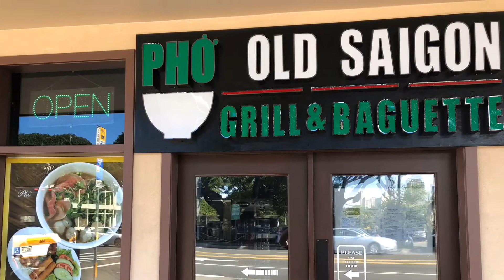【HAWAII】復活！フォーオールドサイゴン！ワイキキにあった絶品ベトナム料理のお店【ハワイ】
オッキーinハワイ2019グルメ編
ワイキキのクヒオ通りにあった『pho old saigon』以前行った人も多いのでは？
2018年に行こうと思ったらもう閉店していて行けなかったお店
そのお店が復活しています！
場所はカパフル通り！ザ・バス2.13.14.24が止まる
『Kapahulu Ave + Campbell Ave』で降りると目の前です！
bikiで行っても気持ちよいでしょう
徒歩3分の所にbikiステーションがあります（道わたるけどね）
まだ外観はgooglemapには反映されていません

【下記SNSも利用しております】

この動画はGoPro HERO7 Black で撮影しています。

時々iphone

【アマゾン】

FEIYUTECH カメラスタビライザーＧ６（11/2019から使用）

編集アプリ

iMovie

Perfect Video

現在はiphoneのみで編集しています。

☆★☆★お勧め動画リスト★☆★☆

オッキーinHawaii2019お気に入りグルメ編

〇【HAWAII】アサヒグリルのオックステールスープ！【ハワイ】

〇【HAWAII】復活！フォーオールドサイゴン！ワイキキにあった絶品ベトナム料理のお店【ハワイ】

オッキーの遅過ぎる夏休み！2018inHawaii！！

●episode 0 特典でデルタラウンジを満喫！

●episode 1 ブラックフライデー直前！プリンスワイキキと極ウマグルメ！

●episode 2 ブラックフライデーツアーのプレミアムアウトレット！50%offは当たり前？！

●episode 3 ハワイは美味い物が沢山！オススメ店！

●episode 4 最高のビーチパーク！ブラックフライデーはこれからだ！

●episode5 クヒオAveSP 最後のフードパントリー IHOPのグリンチパンケーキ！

●episode6 快適！Uber！ アロハスタジアムの地元感スワップミート！ワイパフのホノルルキッチン！絶品マナプア！絶対また行きます！

●episode7 ハワイ好きのど定番！レインボードライブインのロコモコ！レナーズのマラサダ！

●episode8 ミシュラン1つ星！Tim Ho Wan 絶対オススメカタマランツアー！大人気スモークステーキ！

●episode9 カイルアの町でハンバーガーとパンケーキ！のはずが…

●episode10 美味しくて面白い！リピート確定！グルメ編！

●episode11 Championのステーキ&ガーリックシュリンプ　ブラックフライデー感想を少々

●episode12 ハワイ最後の夜！食べまくり！しかも全店大当たり！

●final episode　アップグレードされるか！？快適なデルタラウンジ！

オッキーの遅過ぎる夏休み！2018inHawaii！！番外編

いざハワイのブラックフライデー！！スーツケースパッキング！これって何？！これ持っていくのか？！

【Hawaii】Holiday Parade In Honolulu 2018

《生配信》 Hawaiiの船上から《Live》Holokai Katamalan

【Hawaii】Prince Wikiki 建物探訪！

【Hawaii】エンバシー・スイーツ・バイ・ヒルトン・ワイキキ・ビーチ・ウォーク

旅行先のジムでトレーニング解説 正しいベンチプレスとアームカール よくある間違い

【HAWAII】ブラックフライデーで得するには！？購入品&価格紹介！

【Hawaii】ハワイ旅行いくらかかる？得する裏ワザ！？ベストレート保証を上手に使おう！

ハワイに行ったらここに行け！絶対ウマイ！間違いない！２０１８年ハワイ旅行総額も発表！

台北行ってみた！

【台北】8月の台北を楽しむ！ベタな観光地巡り！【台湾】

【台北】台湾屈指のパワースポット！龍山寺！謎の青草茶の味は？！【台湾】

【台北】士林夜市の激うまジーパイ！超BIG！美味いもの沢山！【台湾】

【台北】士林夜市の地下！？美食區へ潜入！！マンゴーかき氷！空芯菜！【台湾】

【台北】國賓鹹粥・・・何て読むんですか？ｗいまだに読めないｗ安くて美味い！有名店！【台湾】

【台北】世界10大レストランの1つ！鼎泰豐ディンタイフォン！台北101店【台湾】

【台北】タピオカの本場！台湾の国民食！【台湾】

【台北】最後の朝食！魔力とは？【台湾】

帰郷？里帰りと称して北海道札幌へ！

北海道札幌の旅！新千歳空港のRoyceのパン屋さん！すみれの味噌ラーメン！なごやか亭のこぼれイクラ！

六花亭と言えば～？満場一致でピザ！！六花亭カフェ最高！札幌の名所と言えば時計台・・・？新名所は水曜どうでしょうの放送局HTB新社屋！

美味しくてお得なKINOTOYA CAFE！聖地巡礼、あの公園！新千歳空港の行列のできるラーメン！絶品スイーツ！

実家の愛犬達（あずき、サスケ、ジャンボ、きなこ））

実家のパグ4匹にいなばちゅ?るあげてみた！

【パグ】【犬】お待たせしました！第2弾！実家のパグ4匹にまたまた！【いなばちゅ〜る】あげてみた！

番外編トレーニングに関する豆知識

これは便利！全トレーニー必見！パウダー系サプリメントには必須アイテム！

オッキーのモグモグTime

朝方の寝る前に日本一の鶏胸肉の唐揚げ食べる

KFC10ピース！まだ余裕でイケる！平成最後の食事！

てんやの天丼！箸が止まらない！豚天丼！？金華さばとあさりの天丼！

オッキーのやってみた！

日本初上陸！REEAST ROOM！新感覚！非日常異空間体験！